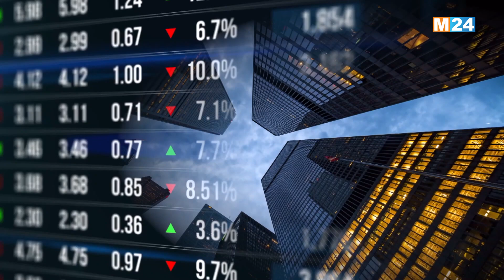انشرة الاقتصادية ليوم الأربعاء 10 يوليوز 2024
انشرة الاقتصادية ليوم الأربعاء 10  يوليوز 2024 من تقديم مريم بنعيسى على M24TV

لمتابعتنا

لتحميل التطبيق